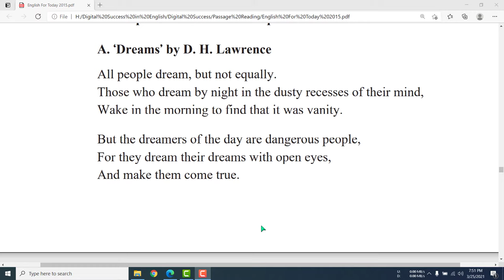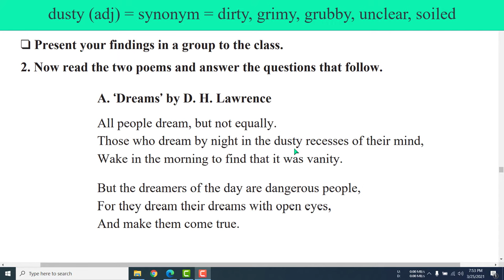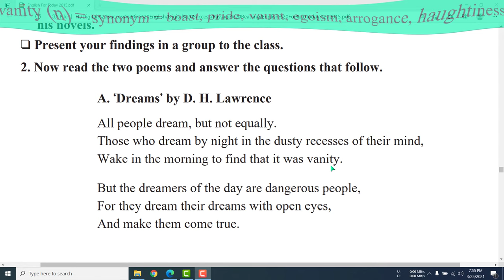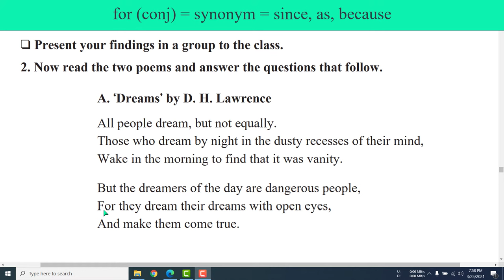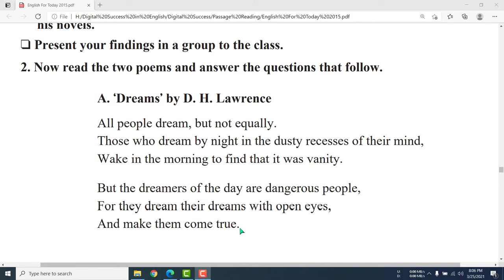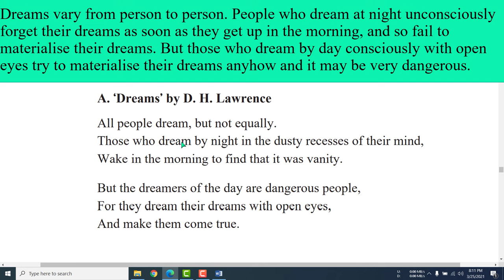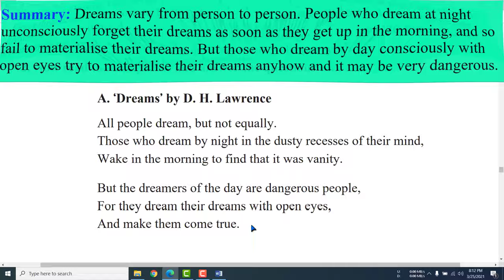Dreams (Dream Poems by D.H. Lawrence) || Poem Reading & Summary || HSC English 1st || U-6 L-2 P-1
This tutorial is on the poem "Dreams" by D.H. Lawrence of HSC English First Paper Textbook and it also shows the Summary of the poem. It will help the learners master the summary of the poem with better understanding through the mother tongue Bangla so that they can easily remember. Students will get 8 marks out of 10 if they learn it properly and this will help them to do optimum results in the HSC Exam.